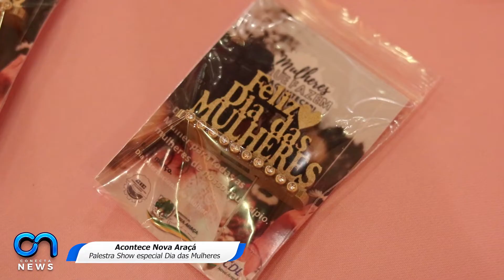CONECTA NEWS - ACONTECE: PALESTRA SHOW ESPECIAL DIA DA MULHER NOVA ARAÇÁ | 15/03/2022